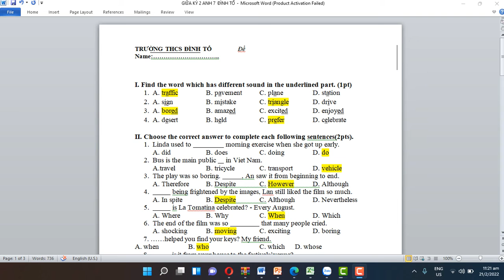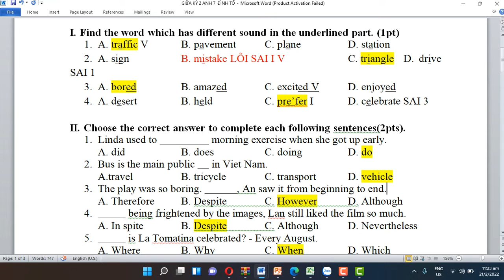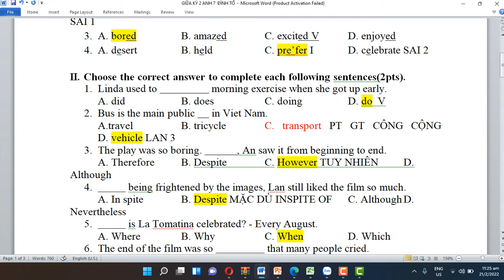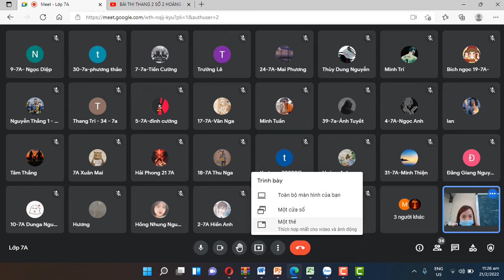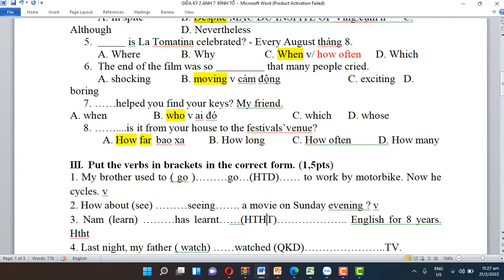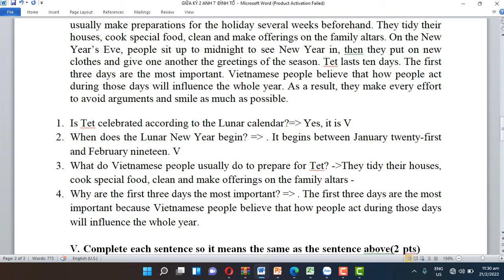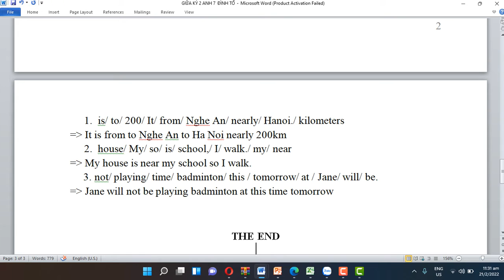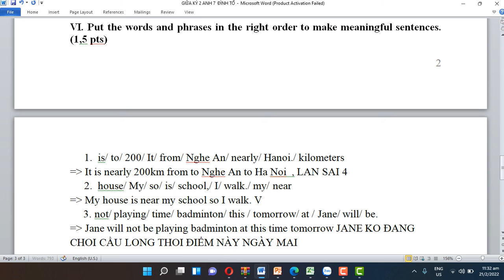ĐỀ GIỮA KÌ 2 DT LAN GRADE 7